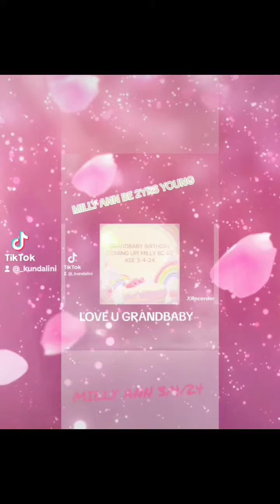HAPPY BIRTHDAY GRANDBABY